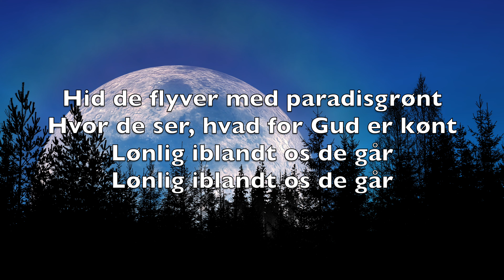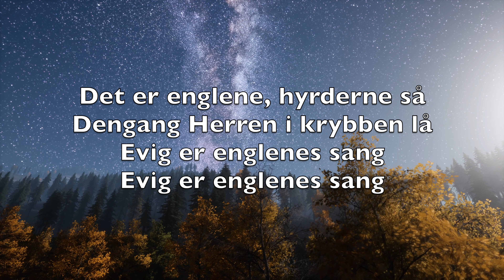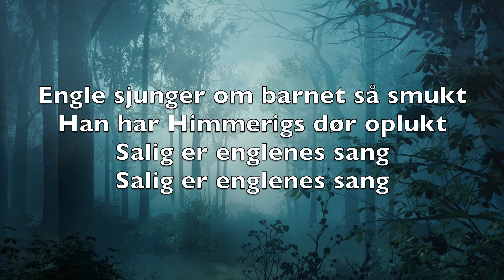Glade Jul (Dansk - Silent Night) - Karaoke Baryton Saxofon instrumental Franz Xaver Gruber V5 DaBN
Silent night,
Holy night!

Silent night,
Holy night!

Silent night,
Holy night!

Glade jul
Dejlige jul
Engle daler
Ned i skjul

Hid de flyver med paradisgrønt
Hvor de ser, hvad for Gud er kønt
Lønlig iblandt os de går

Julefryd
Evige fryd
Hellig sang
Med himmelsk lyd

Det er englene, hyrderne så
Dengang Herren i krybben lå
Evig er englenes sang

Fred på jord
Fryd på jord
Jesusbarnet
Blandt os bor

Engle sjunger om barnet så smukt
Han har Himmerigs dør oplukt
Salig er englenes sang

Salig fred
Himmelsk fred
Toner julenat
Herned

Engle bringer til store og små
Bud om ham, som i krybben lå
Fryd dig, hver sjæl, han har frelst